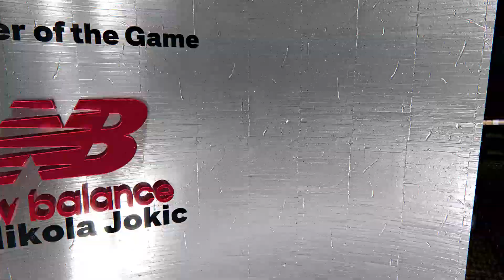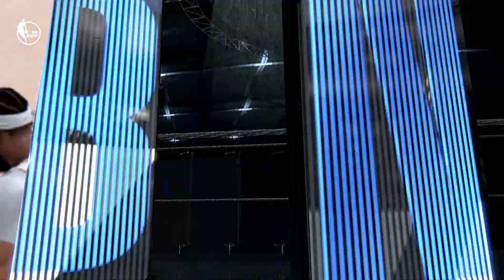NBA 2K23 PC Modded Playoffs Conference Finals ESPN Simulation gameplay 2023 Lakers vs Nuggets game 3